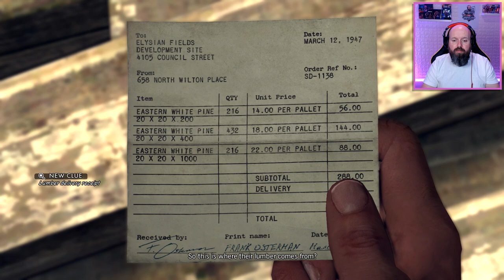Monroes Cronies - LA Noire Remastered - Letsplay Part 40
LA Noire Lets-play Part 40 - Includes HD Game capture of the story, Commentary with Facecam and a review of the game.

Featured Creator is : @CaseysRepository

The game is played from a third-person perspective. The player may freely roam its interactive open world, primarily in a vehicle or on foot. As the game progresses, the player advances through several police department bureaus—Patrol, Traffic, Homicide, Vice, and Arson. The story is divided into multiple "cases", during which players must investigate crime scenes for clues, follow up leads, and interrogate suspects and witnesses; the player's success at these activities impacts how much of each case's story is revealed and their overall rating. The game features fast-paced action sequences, including chases, combat, and gunfights. Outside of cases, the player can complete optional street crimes and collect items found around the game world.